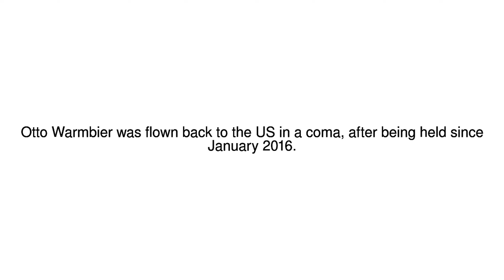News Update North Korea freed Otto Warmbier on 'humanitarian' grounds 15/06/17